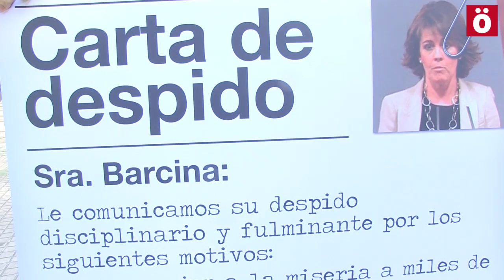M14AldaketaSoziala: Despido "disciplinario y fulminante" para Yolanda Barcina e Iñigo Alli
Integrantes del bloque amarillo de la manifestación por el cambio social de este sábado (17.30 Antoniutti) han intentado entregar a Yolanda Barcina e Iñigo Alli una carta de despido "disciplinario y fulminante" por su nefasta gestión y todos sus chanchullos.